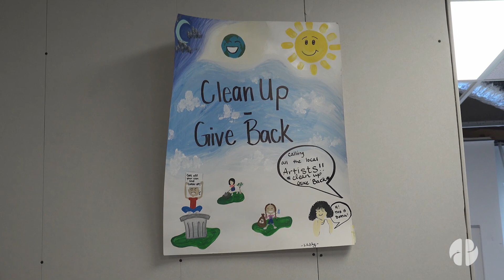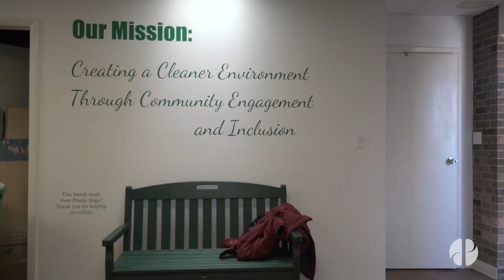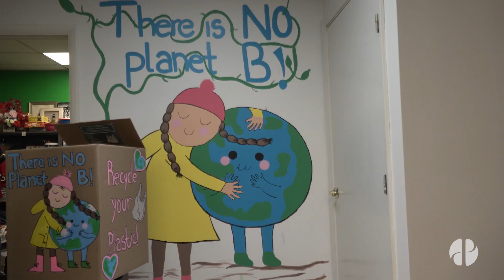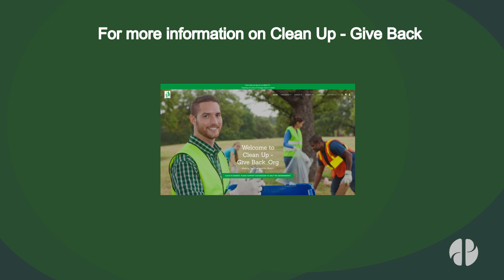Earth Month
The City of Des Plaines is committed to promoting sustainable practices to become a greener community. Check out this video learn about local sustainability from one of our community partners, Clean Up - Give Back!

to learn more about going green.